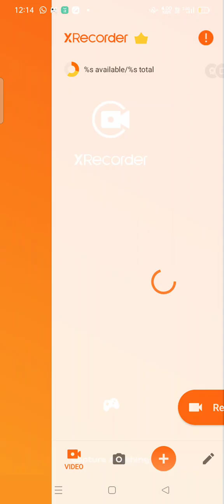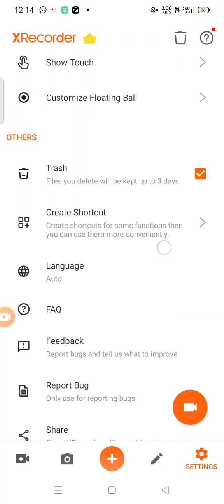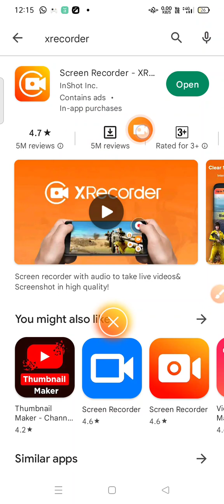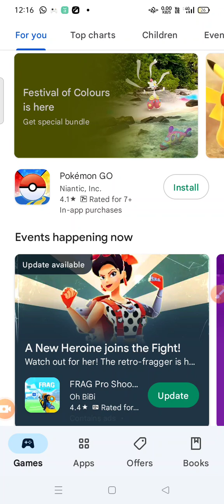tir ka Nisan kaise lagaye, YouTube me tir ka Nisan kaise lagaye,Nisan kaise lagaye, video me tir ka